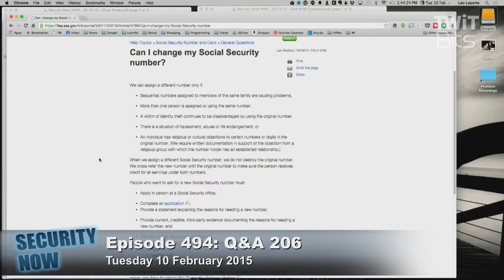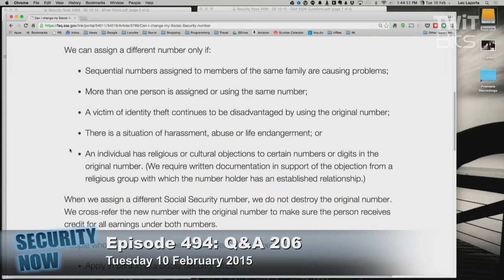The Anthem Breach: Security Now 494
Steve Gibson and Leo Laporte talk about what is known about the Anthem breach, how it was discovered and more.